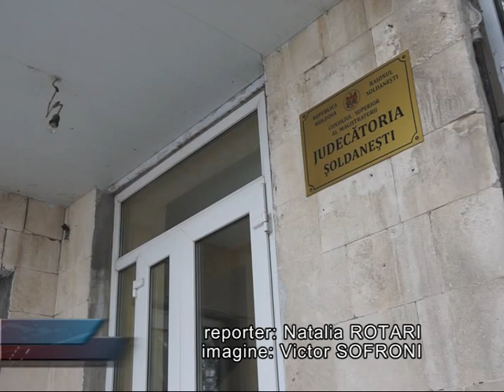Condamnat pentru violul unei minore cu retard mintal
Un tânăr din raionul Şoldăneşti va face cinci ani de puşcărie pentru violul unei minore. Instanţa de judecată a stabilit că adolescenta are retard mintal, iar infractorul a profitat de aceasta. Condamnatul nu şi-a recunoscut vina şi spune că era în stare de ebrietate şi nu-şi aminteşte incidentul.
Cazul a avut loc într-o seară din iunie 2012. Tatăl fetei spune că tânărul i-ar fi luat fiica din drum şi ar fi dus-o într-o râpă din centrul satului. Despre incident el a aflat de la feciorul său, care i-a văzut pe cei doi ducându-se de mână în direcţia râpei. Speriat de cele auzite, bărbatul a mers într-acolo. La faţa locului, tatăl l-a prins în flagrant pe infractor şi a chemat poliţia.
Condamnatul nu este de acord cu declaraţiile părinţilor. El insistă că fata singură l-ar fi apucat de mână şi l-ar fi dus în râpă, unde s-ar fi dezbrăcat. Tânărul a recunoscut că era în stare de ebrietate avansată, motiv pentru care nu se consideră vinovat de cele întâmplate. Acesta spune că nu-şi aminteşte să fi întreţinut relaţii intime cu victima. Expertiza medico-legală, însă, a stabilit că fata a fost violată. Dovadă este şi escoriaţia depistată în regiunea lombară.
Judecătorii au analizat toate probele prezentate de procurori şi au stabilit o pedeapsă cu privaţiune de libertate. Astfel, inculpatul a fost condamnat la cinci ani de detenţie în penitenciar de tip semiînchis.